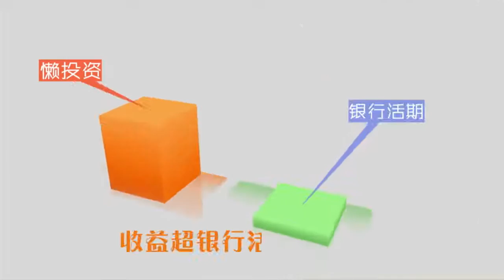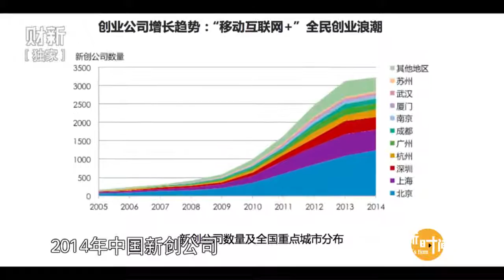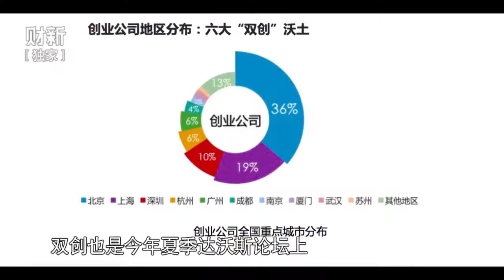【财新时间】创业热没有过热【徐井宏眼中的创业时代之一】